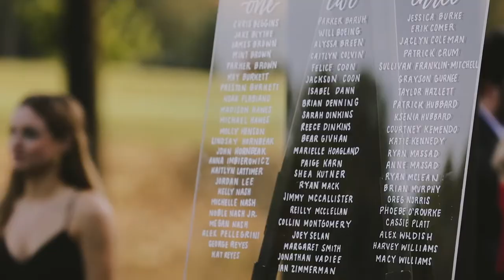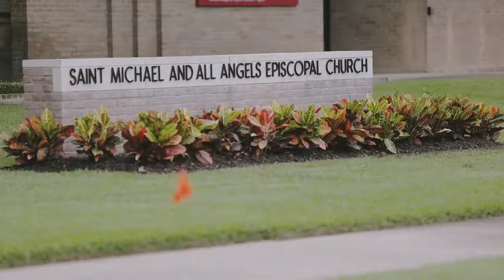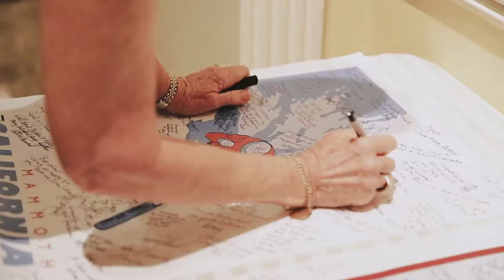St. Michaels Episcopal Arlington Hall Wedding Highlight Film // Kelly + Parker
Arlington hall wedding, st Michaels episcopal wedding, Dallas wedding videography, dfw wedding, wedding film, wedding video